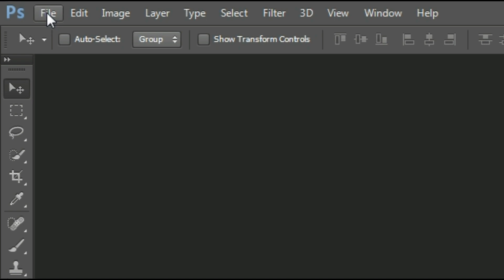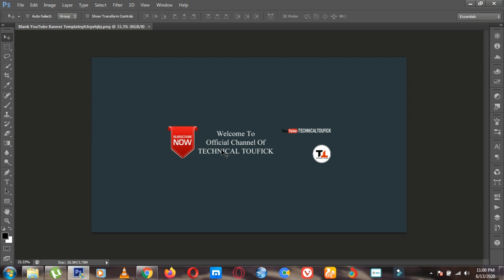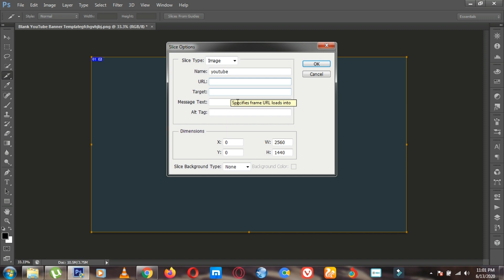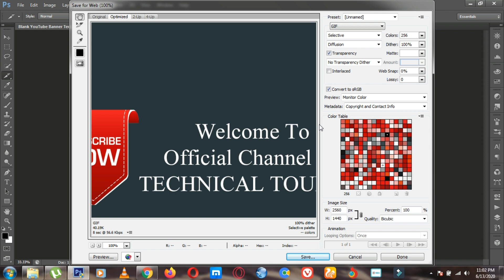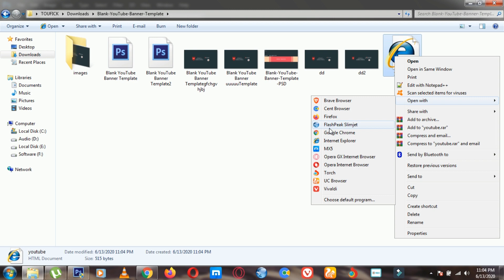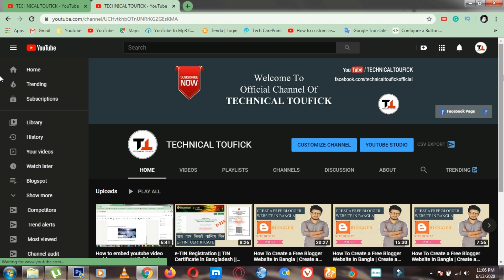How To Add Hyperlink in Image Using Photoshop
About this video:
In this video, I will show you how to add a hyperlink in the image using photoshop.